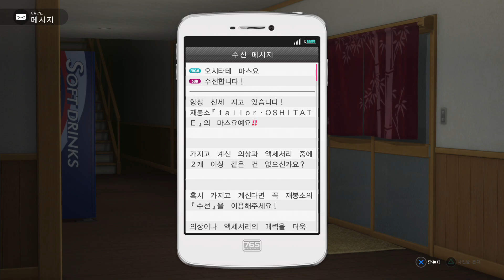아이돌 마스터 플래티넘 스타즈 스토리 한글 자막 #5 PS4 PRO 1080p 60fps - 반짝이는 웨이브를 일으켜라!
플레이스테이션 4로 발매된 아이돌 마스터 시리즈의 신작.
보통 백금마스라고 줄여 부른다.
전작인 아이돌 마스터 원포올까지 그리 변하지 않은 그래픽 요소를 일신하여 발매 전부터 주목받았다.
또한 콘솔판 아이돌 마스터 시리즈 중, 최초로 해외 로컬라이징을 시도하는 작품이기도 하다.

스토리 출처 - 나무위키